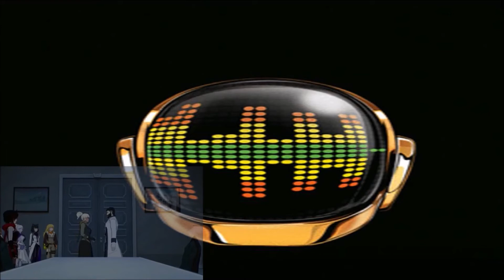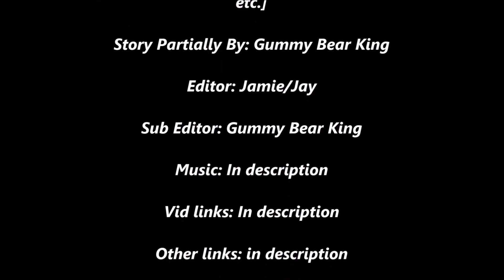GBK: V7:E9 - As Above, So Below | [Reaction]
A title so beautiful as it fully represents this episode to a te, I'm sadden by this. truly.

Description:
Will you tell the truth? Or will someone tell it for you? The answer can make all the difference in the world.

Owners
Roosterteeth